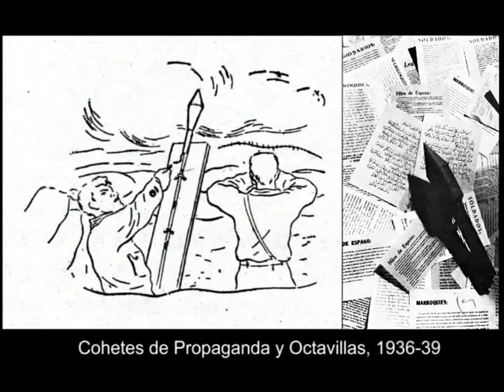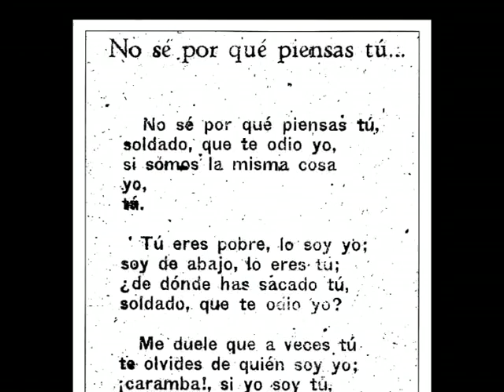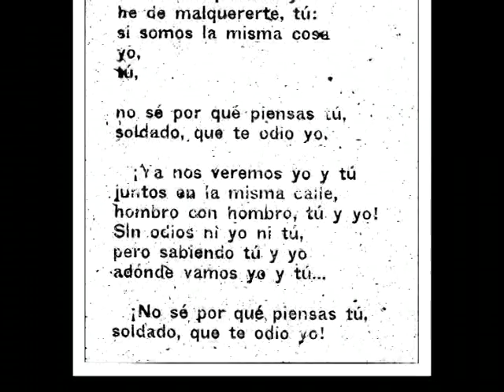Lanzamiento de Cohetes de Propaganda lanzados en la Guerra Civil Española (1936-39)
Lanzamiento de Cohetes de Propaganda en la Guerra Civil Española (1936-39). Reconstrucción realizada por el LCI el 21 de enero de 2005.

Este vídeo recoge uno de los resultados del proyecto de investigación "Reconstrucción de obras artístico-sonoras de la Vanguardia Histórica (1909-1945)", realizado por el grupo de investigación Laboratorio de Creaciones Intermedia (LCI) del Dpto. de Escultura de la Facultad de Bellas Artes San Carlos de Valencia.  Las piezas se pudieron ver en la exposición "Ruidos y Susurros de las Vanguardias (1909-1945)" que tuvo lugar en la sala de exposiciones de la UPV en 2004.

Launching of Fireworks of Propaganda in the Spanish Civil War (1936-39). Reconstruction by LCI that took place in January 21st in 2005.

This video is part of the results of the research project "Noises and Whispers in Avant-Gardes: Early Sound Art Works (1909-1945): a remake" by the research group Laboratory of Intermedia Creations (LCI) of the Dept. of Sculpture of the Faculty of Fine Arts San Carlos (Valencia, Spain). All the pieces were showed in the exhibition "Noises and Whispers in Avant-Gardes (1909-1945)", which took place in the exhibition hall of the UPV in 2004.